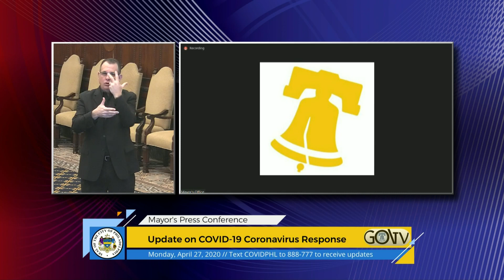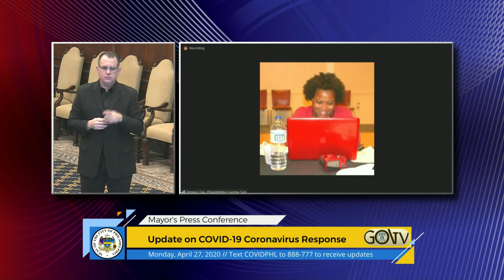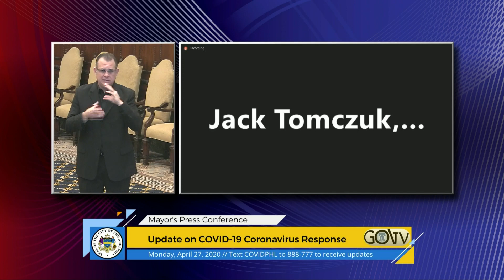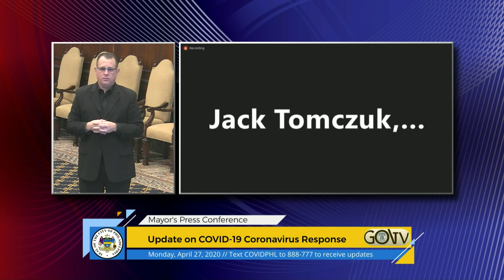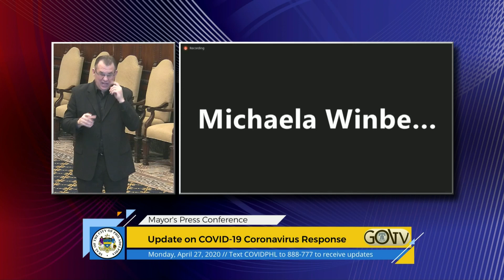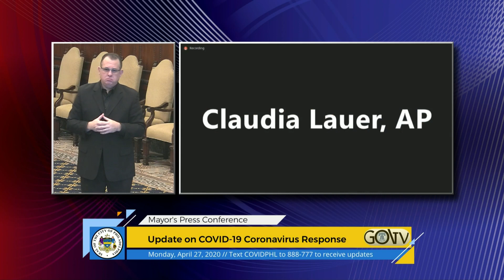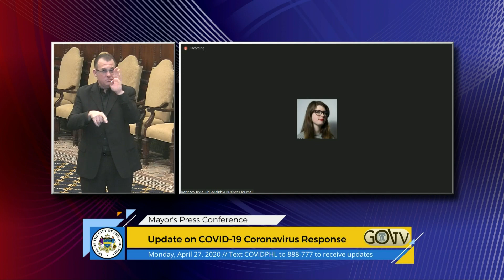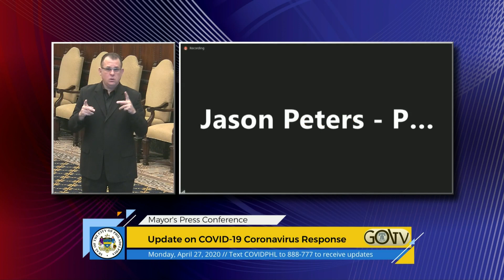Mayor's Press Conference - April 27, 2020 Covid-19 Update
PHILADELPHIA – The Philadelphia Department of Public Health today announced 302 additional confirmed cases of COVID-19 novel coronavirus in Philadelphia. That brings the number of confirmed cases to 12,868.

The Department of Public Health again noted clusters of positive cases in congregate settings, including nursing homes, behavioral health facilities, and the Department of Prisons. One additional inmate has tested positive. The current total of positive cases at correctional facilities is 68.

The Department of Public Health confirmed 12 additional fatalities in Philadelphia. This brings the number of residents who have succumbed to the virus in Philadelphia to 484. Of the 484 total deaths, 259 (54%) were long-term care facility residents.

The Department of Public Health reports 985 patients with COVID-19 are currently being treated in Philadelphia hospitals, with a total of 1,085 people hospitalized in the region (including Philadelphia).

Mayor Kenney reminded Philadelphians about the importance of adhering to the City’s Stay at Home Order and social distancing guidelines. “We are still very vulnerable to a rise in cases, and the only way to prevent it is to continue staying at home unless it’s absolutely necessary,” said the Mayor. “If you must go out, wear a mask, give plenty of space between yourself and others, and wash your hands often. The better we follow the public health guidance, the sooner we will get our lives back to normal. And I want to be very clear that the opposite is also true—ignoring the guidance will only prolong our current circumstances.”

Armed Forces Flyover: The U.S. Air Force and Navy announced in a press release that they will perform a joint flyover of New York City, Newark, Trenton, and Philadelphia tomorrow, Tuesday, April 28 at 2:00 p.m. Both the Blue Angels and Thunderbirds demonstration squadrons will honor frontline COVID-19 essential workers and responders with formation flights. The Navy and Air Force emphasize residents will be able to see the flyover from the safety of their home and should maintain all social distancing guidelines. Gathering in public spaces, landmarks, hospitals, and in large groups to view the flyover is strongly discouraged. To view tomorrow’s flight path for Philadelphia and receive additional updates, follow @AFThunderbirds on Twitter. The teams welcome and encourage viewers to tag the flyover on social media with the hashtag AmericaStrong.

Food and Meal Sites for this Week: A reminder that the 49 Philadelphia School District student meal sites have moved to a Thursday only distribution schedule. School District student meal sites will not be open today, April 27.

- Charter school sites and Philadelphia Housing Authority student meal sites are open and operating on their usual schedule.
- The 40 City-supported food sites were open today from 10 a.m to noon. Food boxes will be available again on Thursday.
- Senior meal sites providing grab and go meals are operating as normal.
- Food for people with disabilities is available through Liberty Resources. A program representative will call back to discuss the food delivery plan.
- Call 311 for food pantry information.
- For maps of food and student meal sites, visit this page.

Testing Sites: A list of available testing sites is provided on the City’s website. Click on “Where Can Someone Get Tested?” The list includes private testing sites being run by hospital systems and other organizations across the city, as well as public testing sites.If individuals are not able to get tested through their medical provider or do not have a medical provider, they can be tested at a public testing site.

The Philadelphia Department of Public Health, along with the Health Federation of Philadelphia, is working with Federally Qualified Health Centers (FQHC) in Philadelphia to expand testing capabilities in underserved communities. Recommended criteria for testing eligibility at the sites are:

- Age 50+ and symptomatic.
- People under 50 who are at high risk for severe illness due to chronic conditions and are symptomatic.
- Health care workers (defined broadly) who are symptomatic or are asymptomatic with close contact with a confirmed COVID-19 case.
- The City-run location in Center City continues to serve those who are over the age of 50 and are displaying symptoms consistent with COVID-19 coronavirus, as well as health care workers who are displaying symptoms consistent with COVID-19 coronavirus.

The site is available by appointment only and a referral is required.